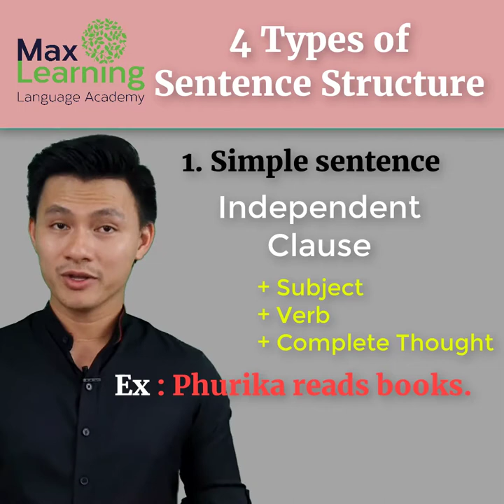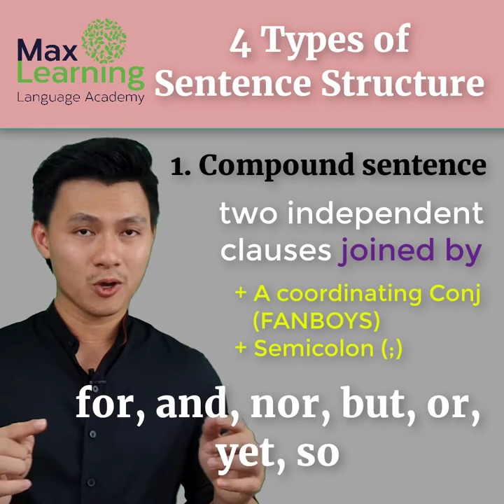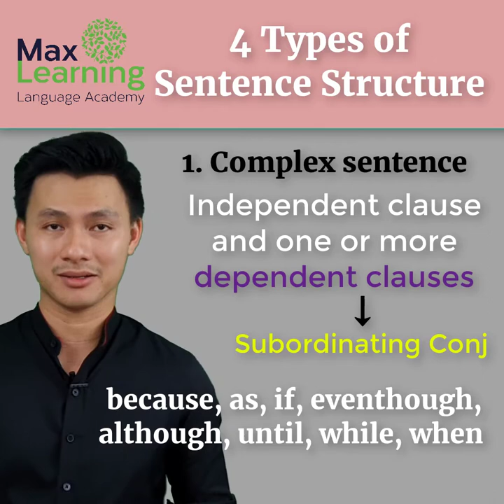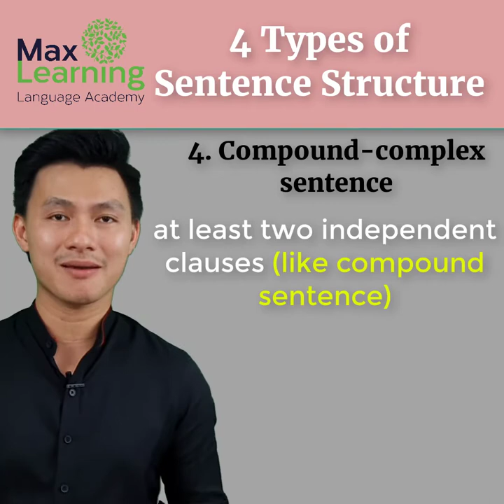សំណង់ប្រយោគ-4 types of sentence structure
This video talks about how to form each type of sentence structure.